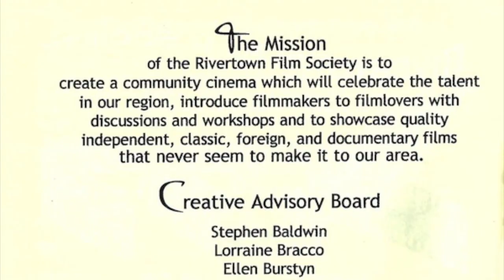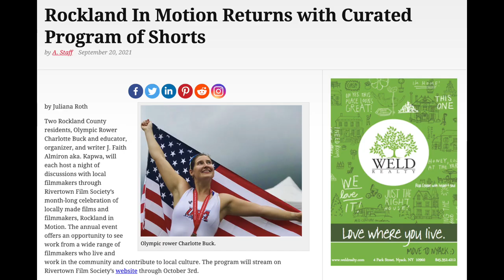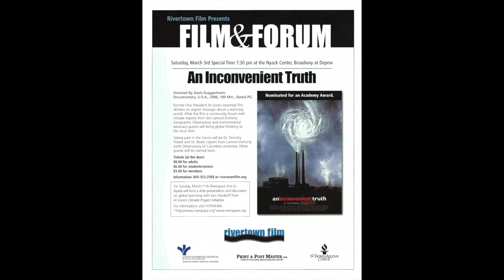Rivertown Film Society - 20 Years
20 years ago, September 15th, 2001, to be exact – the Rivertown Film Society was born. The timing was auspicious because there had been a tragic and unprecedented attack on the United States – and on New York City in particular — only three days earlier. The country, New York, and the world were sent reeling on September 11th. The nation’s horrific wounds , physical and psychological, were still very raw when a determined and visionary group of film lovers based in Nyack decided to move ahead with their plans to hold the opening night of their newly formed organization, the Rivertown Film Society at BOCES in Nyack. Though a launch party might have seemed counter-intuitive at the time, it turned out to be exactly what the Rockland community needed to begin healing. Art brings people together, and reminds them that, despite all the cruelness and ugliness in the world, there’s still beauty — and community — to be had.

As Rivertown Film’s Board began contemplating how to commemorate our upcoming 20th anniversary, we were very much aware of how eerily similar the circumstances surrounding this landmark occasion were to our opening night. Now, as then, we are living in unprecedented times due to Covid 19. Once more, the world as we knew it has been upended, changed forever. Unlike 9-11, however, we’ve been instructed to “socially distance,” not come together. Rivertown Film’s goal has always been to create community, to bring people together through their love of cinema. Social distancing was never a part of our statement.

And so, given the “new normal” that this pandemic and all its variations has presented us with, we faced a conundrum. How to celebrate the optimistic, joyous roots that gave birth to Rivertown and yet observe and respect the current guidelines? We decided to send out a survey to you, our members, which proved invaluable. Based on the results, it became clear that an in-person event wasn’t an option. We spent a lot of time discussing and considering alternatives, including a virtual screening of the same film we’d shown that first night in 2001, “The Cameraman”, which wasn’t allowed. Nor was holding the event outdoors feasible. It seemed sadly ironic to us that coming together in 2021 wasn’t remotely like it was 20 years ago.

It’s because your years of support and passion for Rivertown deserve a real celebration that we’ve made the difficult decision to postpone our anniversary celebration until it’s safer, and people feel more comfortable attending in-person events. Until then, we’re planning some great virtual evenings, such as Rockland in Motion 2021, which continues our twenty year tradition of showcasing the work of local filmmakers. We look forward to “seeing” you there.

When the time’s right, we’ll have the birthday party we all deserve, together. Until then, stay safe and healthy. Thank you!

Film by Juliana Roth. Features speaking by Nancy Savoca, Bill Irwin, J. Faith Almiron AKA Kapwa, Travis Stever, Nana Kwame Adjei-Brenyah, Charlotte Buck, Jonathan Demme, John Sayles, Kristi Jacobson, Sam Waymon, and Jennifer Lee.